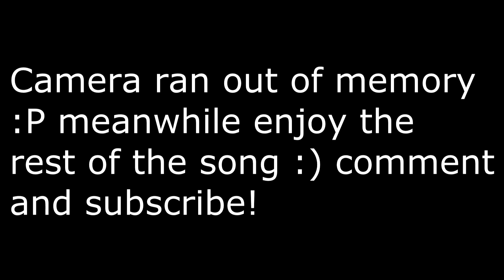Vlog #2 100 Tumblr questions...sorta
Just finishing off my tumblr questions :) more of these to come as I am splitting up the questions into videos! Covers coming soon as well!  I have started my summer  :D